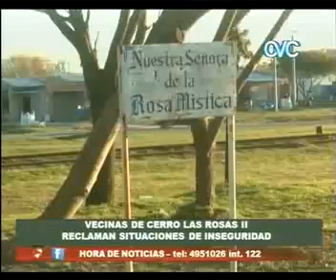SITUACION DE INSEGURIDAD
QUEJA DE VECINAS